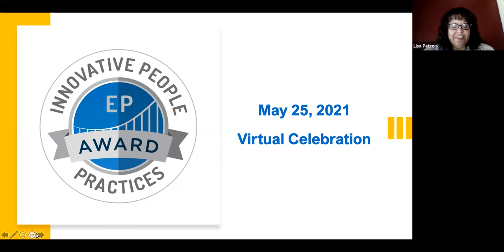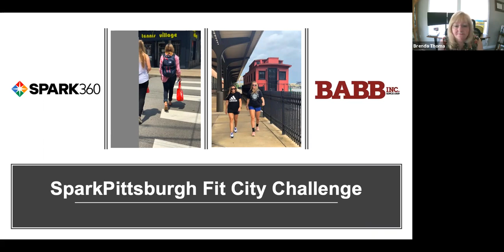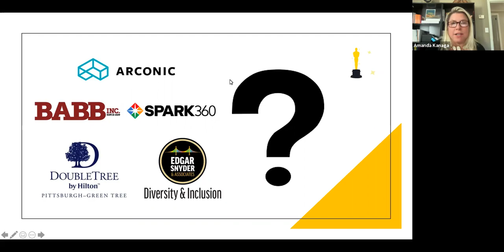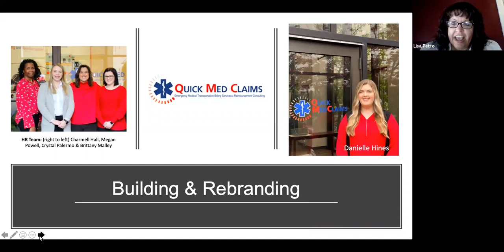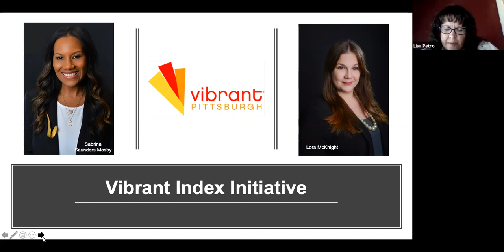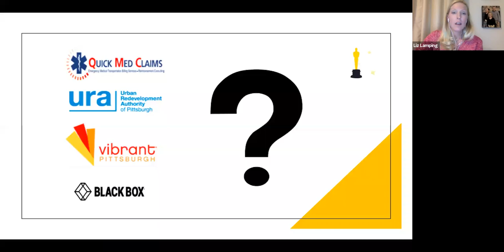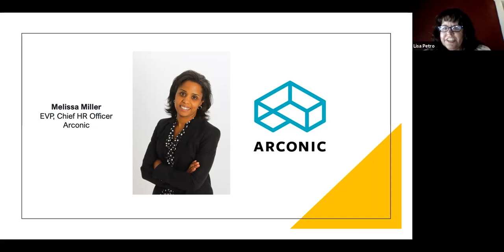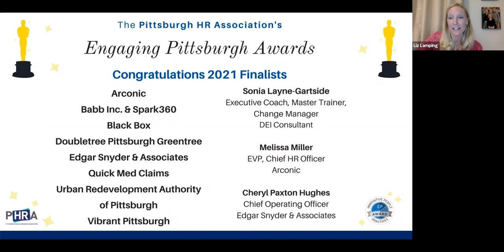2021 Engaging Pittsburgh Virtual Awards Celebration